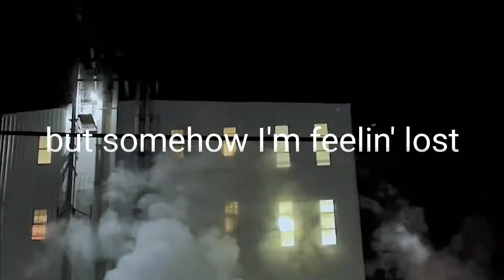Powfu ft. Rxseboy - Would look perfect (short lyrics video)